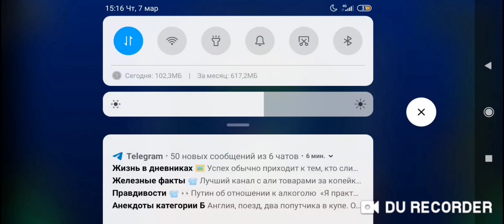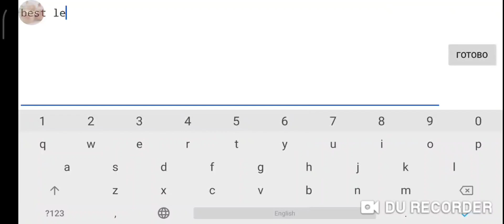Primary Maze by Centuple 100% (Legendary demon 10*) | Geometry Dash 2.2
It's hard to believe but I beat this level in two days. Yesterday I decided to beat this level on practice mode with hitboxes, and today I beat it in normal mode. And this 2 days weren't even intense, I even beat 3 easy demons (2 of them were quite difficult for easy demon)
Primary Maze is super fun level, even though first 10% are like 70% difficulty of entire level. As a memory demon enjoyer I say this level is masterpiece for it's time.

Dedicated to @Shulmin (Viktor Squad)

INFO
Name: Primary Maze
Creator: Centuple
Enjoyment: 100/10
Gameplay: 11/10
Design: 9/10 cool
In-game difficulty: Insane demon 10*
Personal difficulty: Hard demon 10*
Worst fail(-s): 42%
Attempts: 2095

GG :D